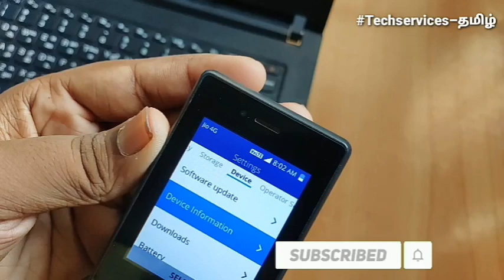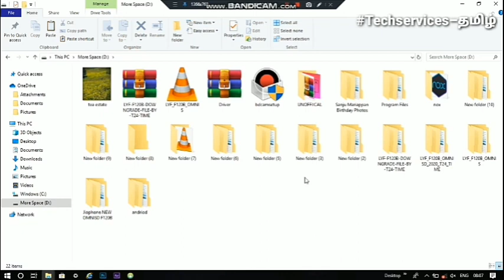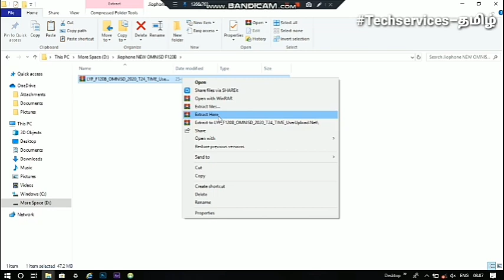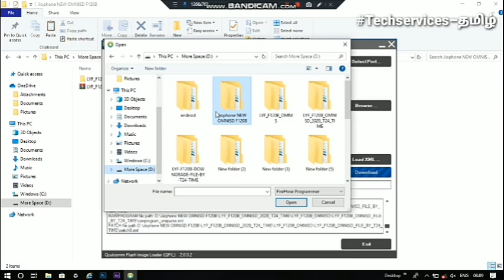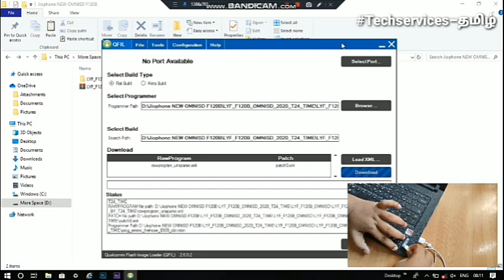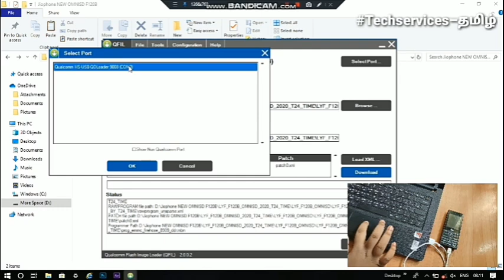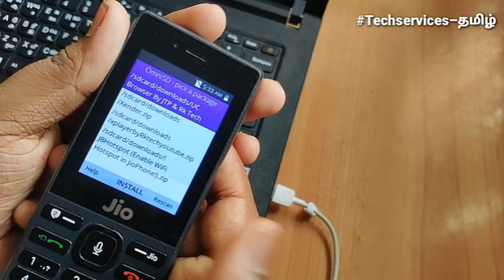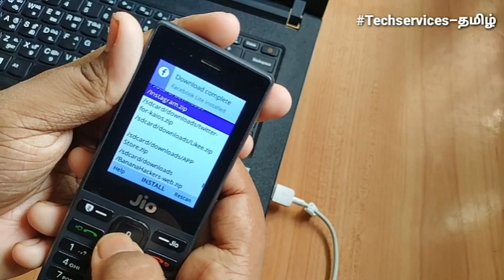How To Install Omnisd And Use Hotspot In Jiophone | Model F120B | Tamil | Techie Tamizha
Notice:
1.Before Install Omnisd please Downgrade the jiophone (Downgrade video link in Top)
2.After install Omnisd  To be success

Techie Tamizha:)